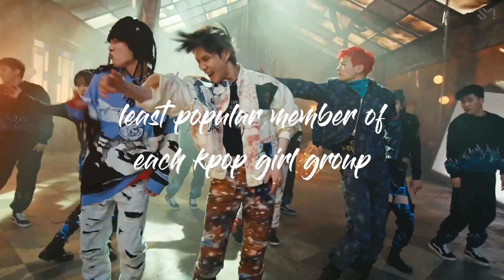least popular member of each kpop girl group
~ you can also suggest videos through my community posts .

// support me //

// other socials //

// hashtags //

// tags //